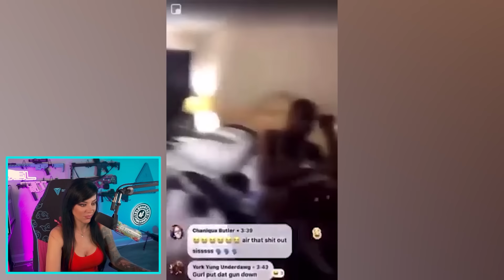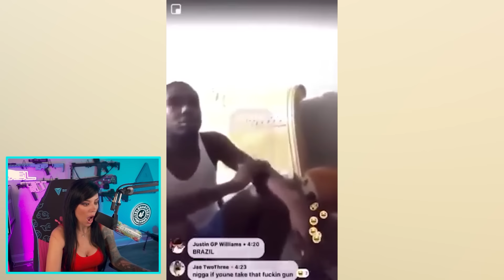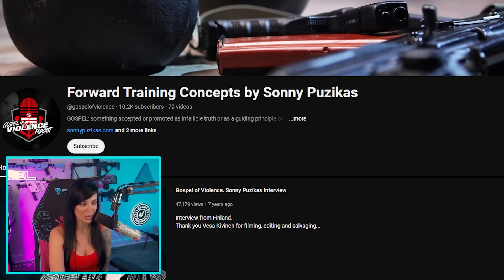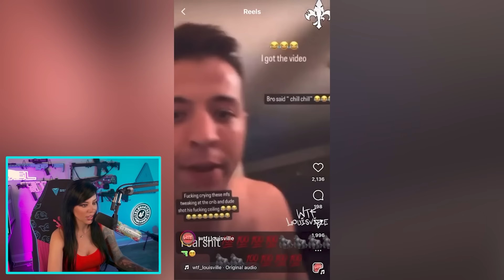Gun Fails - Trip to the Morgue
Another gun fail series of people being ridiculous with firearms. The content never ends apparently LOL